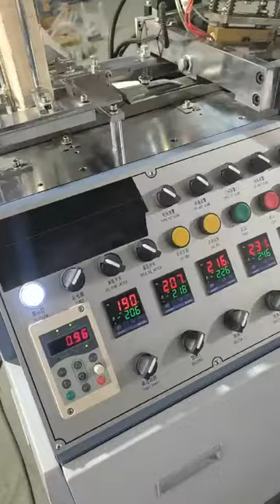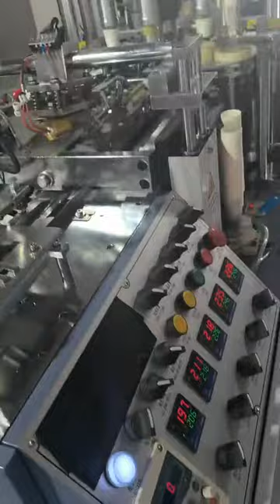paper cup machine speed 90-100pcs/min cup size 1.5-9 oz by chaning mold#business